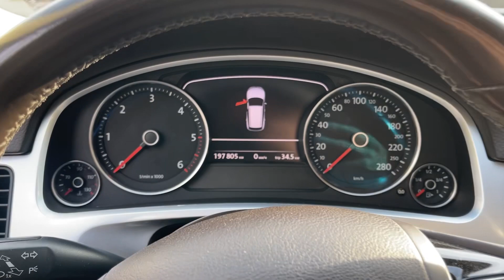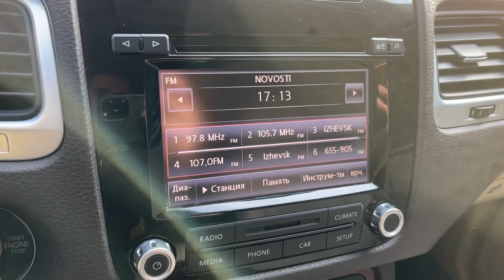Мини обзор. Volkswagen Touareg 2011